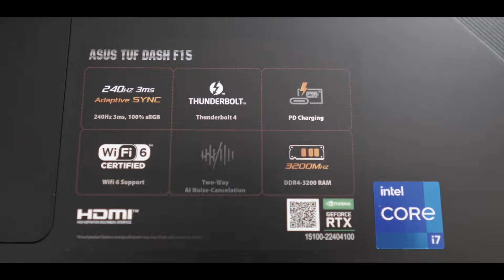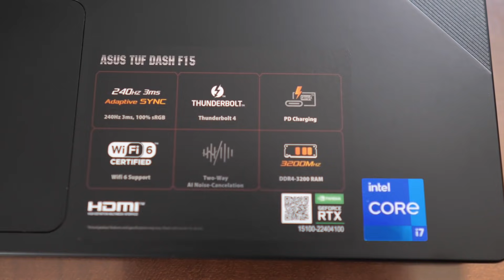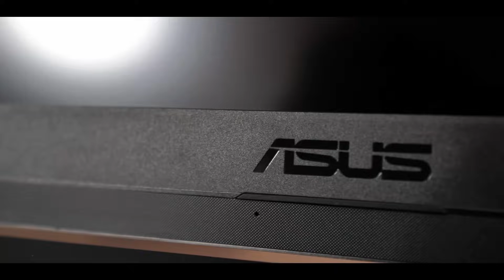Cel mai tare Laptop! Asus Tuf Dash F15 (Unboxing & Review)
Noul sistem TUF Dash F15 iti permite sa te bucuri de o experienta excelenta de jocuri sub sistem de operare Windows 10 Pro intr-o carcasa super-subtire. Fiind echipat cu procesoare pana la cel mai recent Intel® Core™ i7-11375H de Generatia 11 si GPU GeForce RTX™ 3070, sistemul iti permite sa te bucuri de jocuri foarte cursive pe ecranul incredibil de rapid, tactat la 240Hz. In ciuda grosimii de doar 19.9mm, aceasta carcasa TUF respecta standardele foarte riguroase MIL-STD in ceea ce priveste durabilitatea, rezistand cu succes loviturilor si socurilor din timpul utilizarii zilnice. Autonomia bateriei de pana la 16.6 ore iti permite sa duci cu succes la indeplinire mai multe sarcini cu ajutorul acestui laptop suficient de usor pentru a te insoti in actiune oriunde te-ai duce.
Liniile clare si concise definesc aspectul noului TUF Dash F15. Elementele de finisaj tipografice simple ieste in evidenta in cazul ambelor variante de culori, Moonlight White sau Eclipse Gray. Chiar si carcasa evoca conceptul de scriere lineara, avand o grosime de doar 19.9mm. Marginile ultra-subtiri continua intregul concept tematic, maximizand spatiul disponibil pe ecran si minimalizand elementele ce iti pot distrage atentia. Aspectul foarte atragator nu compromit insa rezistenta clasica TUF ce respecta standardele militare MIL-STD.
Intotdeauna gata de actiune, modelul Dash F15 poate alterna cu usurinta intre jocuri, streaming si multe altele. Echipat cu procesoare pana la Intel® Core™ i7-11375H de Generatia 11, acesta indeplineste cu succes toate sarcinile de utilizare zilnica. Grafica este rapida si fluida datorita GPU-ului pana la GeForce RTX™ 3070 cu Dynamic Boost 2.0 ce livreaza intr-o maniera fiabila rate de afisare a cadrelor foarte ridicate. Memoria RAM de pana la 32GB DDR4-3200 iti permite sa schimbi foarte usor aplicatiile active, in tim ce unitatea SSD ultra-rapida NVMe PCIe® SSD de pana la 1TB accelereaza timpii de incarcare in toate aplicatiile si jocurile tale.
Joaca-te la viteze profesioniste cu ajutorul unui afisaj ultra-rapid de nivel IPS de pana la 240Hz/3ms cu acoperire 100% sRGB. Cu Adaptive-Sync, rata de reimprospatare a afisajului se sincronizeaza cu rata de afisare a GPU-ului pentru a reduce intarzierile, minimaliza tremurul de imagine si elimina artefactele vizuale pentru o experienta ultra-cursiva si imersiva in jocuri.
Joaca-te, transmite si scrie cod oriunde te-ai afla. Interfata ultra-rapida Thunderbolt™ 4 iti permite sa te conectezi foarte usor si rapid la cele mai noi dispozitive, cum ar fi unitati GPU externe sau unitati de docare. Solutia de incarcare Tip-C iti permite sa suplimentezi nivelul de incarcare al bateriilor utilizand solutii de alimentare portabile, astfel incat nu va mai trebui sa cauti o priza atunci cand nivelul bateriei scade. Decupleaza-te si relaxeaza-te cu ajutorul autonomiei extinse de pana la 16.6 ore.
*Tehnologia de Incarcare Rapida este testata cu dispozitivul inchis, utilizand adaptorul standard inclus in pachet. Timpul de incarcare poate varia +/- 10% datorita tolerantelor sistemului.
*Performantele pot varia in functie de configuratia sistemului. Autonomia sistemului testata utilizand o configuratie ce include un GPU NVIDIA® GeForce RTX™ 3070, CPU Intel® Core™ i7-11370H si afisaj la 60Hz in modul de functionare silentios.
Cele doua difuzoare cu patru orificii sunt puternice si imersive, permitandu-ti sa te bucuri pe deplin de profunzimea sunetului de fidelitate foarte ridicata DTS:X™ Ultra. Comunicatiile de voce sunt mai clare ca niciodata datorita Tehnologiei de Anulare Bidirectionala a Zgomotului de Fond cu Suport AI, ce elimina zgomotele nedorite din transmisiunile sonore. Sistemul de sunet surround virtual pe 7.1 canale amplifica orientarea spatiala in jocuri, astfel incat iti poti surprinde cu usurinta toti inamicii. Modurile pre-setate optimizate iti imbunatatesc experienta de utilizare, impreuna cu egalizatorul ce ofera optiuni de customizare avansate.
Sistemul de racire extins sustine fiabilitatea pe termen lung a sistemului si extinde durata de viata a lui Dash F15. Cele cinci heatpipe-uri atrag caldura din zonele CPU-ului, GPU-ului, VRM-ului si VRAM-ului pentru a o disipa rapid prin intermediul celor patru radiatoare si orificii de aerisire ale ventilatoarelor, mentinand temperaturile componentelor la valori optime. Designul cu auto-curatare indeparteaza particulele de murdarie din sistemul de racire pentru a asigura functionalitate completa pe termen lung. Cele doua ventilatoare n-Blade fabricate dintr-un polimer de cristale lichide foarte rezistent fac posibila utilizare de lamele mai subtiri ce-si mentin forma chiar si la viteze mai ridicate, pentru a maximiza fluxul de aer.